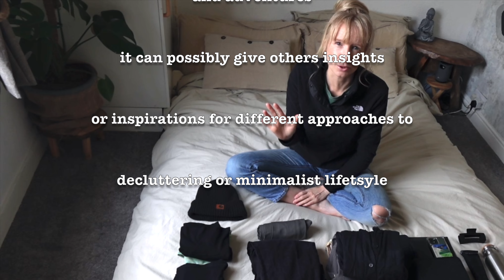EXTREME MINIMALISM| Living w/ Only 33 Possessions| Pro's & Con's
I currently own under 100 possessions. I would like to own less! I think by subtracting possessions it is possible to learn what we miss, prioritise and value. This is why I have been attempting a project 333 for everything I own. Not simply my minimalist wardrobe.

For anyone who is new to the term project 333. It means intentionally picking and trialing 33 items for 3 months. Albeit, usually this is clothes. I had the idea of doing it across everything I own… With the objective of learning what works and what doesn't. To realise, what could be decluttered easily. In order to live a simple life and intentional lifestyle with no clutter. The project 333, is a popular tool in minimalism but usually specifically for a minimalist wardrobe.  I want to use this minimalist tool to find out what items I truly use and what items I may miss. Albeit, There is only about 57 more items in my extreme minimalist personal possessions bank/ inventory.

I look forward to this minimalist journey and adventure, in a bid to downsize my items even more. So that I can comfortably Carry My items in a Small Backpack when I go away traveling. Which will be my eventual nomadic minimalist Travel adventure.

Since starting this project 333 6 weeks ago, I have learned a few things I would miss already. In this video I share what possessions I would miss as a minimalist. I discuss the pros & cons of extreme minimalism. Moreover, the aim of this video is to provide motivation & inspiration to those who wish to do something similar as a part of their minimalist lifestyle.

MINIMALIST POETRY, HAIKU & TANKA 🔥
‘The Rivers of Fire’
Now available from My Youtube Shop for $8 ⬇️
Digital Download. See the front cover on my community post or Instagram.

See the bottom of this page below 👇

(If you do thank you kindly)